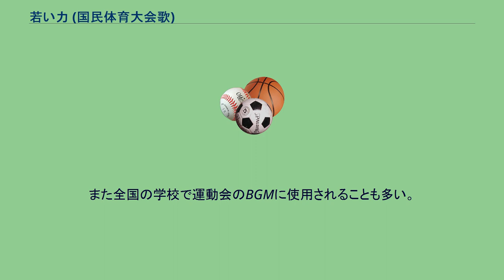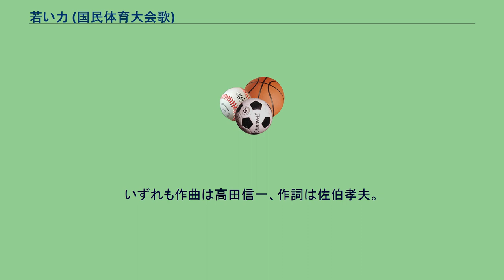若い力 (国民体育大会歌)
若い力（わかいちから）は、国民歌の一種である。
1947年（昭和22年）に石川県金沢市を中心として開催された第2回国民体育大会（石川国体）の際に「大会歌」として制作された。
作曲は高田信一、作詞は佐伯孝夫。
石川国体の開催に際しては、同時に国民体育大会のマークが制定されている。
国民体育大会での入場や大会旗の掲揚、運動会で入場行進曲として使われることもある。
また全国の学校で運動会のBGMに使用されることも多い。
通常は楽曲として歌唱または演奏されるが、石川県金沢市ではこの曲に合わせた「集団演技」が存在し、70年以上にわたりスポーツ文化の伝統として受け継がれている。
金沢市内の多くの小学校で「若い力」のの曲に合わせて踊る集団演技が現在でも行われており、金沢市営陸上競技場で市内の小学6年生全てが一堂に会して行われる「金沢市立小学校連合体育大会」の午後のプログラムともなっている。
金沢市の「若い力プロジェクト」では、ローカルアイドル「ほくりくアイドル部」が「若い力」の曲に合わせて踊る動画が制作され、金沢市スポーツ事業団のYouTube公式チャンネルで公開されている。
いずれも作曲は高田信一、作詞は佐伯孝夫。